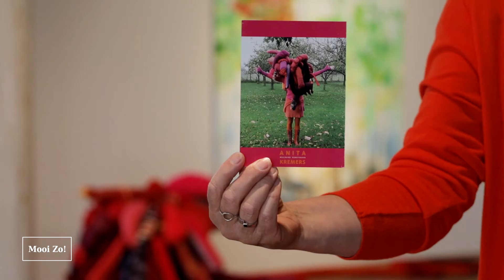Expositie 'Rebellious dreams in colour' (Mooi Zo! 23-05-2022)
Tot en met 11 juni exposeren Dorine Kilian en Anita Kremers in Cultura Galerie met 'Rebellious Dreams'

Dorine Kilian
Bij het werk van Dorine Kilian denk je aan tekeningen, geschilderd werk of een combinatie daarvan. Er komt meestal een mensfiguur in voor, soms een dier. Het werk is direct en kenmerkt zich door kleur, detail en dynamiek, maar er is ook altijd iets verborgen.

Anita Kremers
In haar vaak manshoge sculpturen voegt Anita Kremers (Mill, 1967) harde vormen en zachte materialen samen tot een beeld dat nostalgie en verwondering oproept. Oude dekens en gedragen kleding bedekken vormen of gebruiksvoorwerpen en worden tot een Alice in Wonderlandachtige ervaring